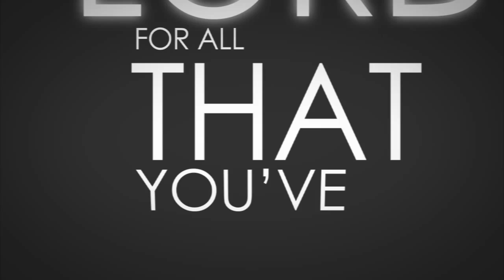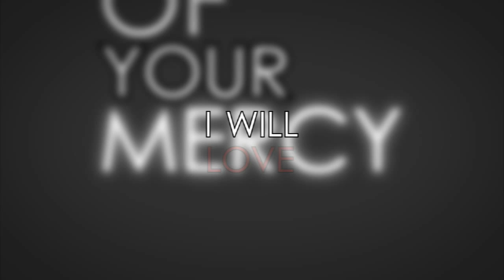Robert E. Person - Testify (Official Lyric Video)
Music video by Robert E. Person performing Testify (Lyrics). Penned by Ayesha Daniels, this beautiful worship song simply celebrates God’s Love Divine. (C) 2014 Daniels Ink (P) 2014 REP Music • Available Now • iTunes